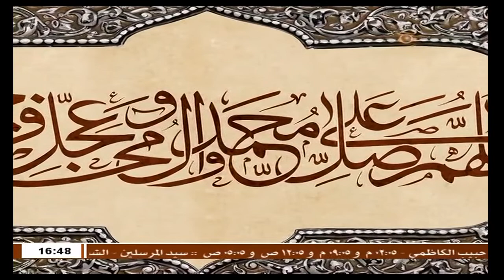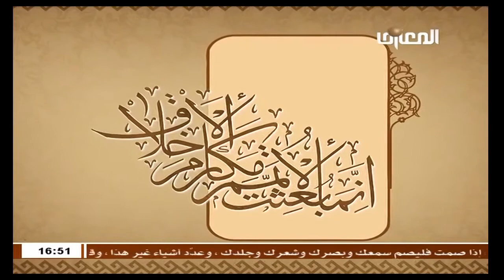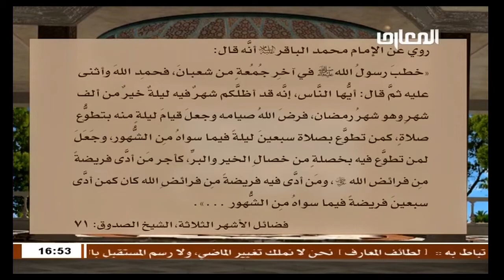الشيخ حسين الكوراني / شهر دعيتم فيه الى ضيافه الله - الجزء الثاني 2